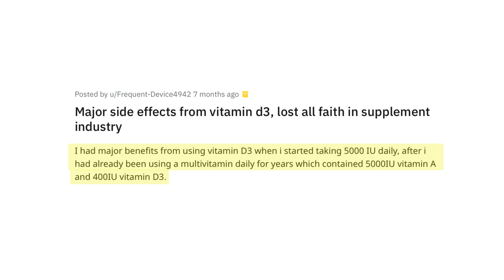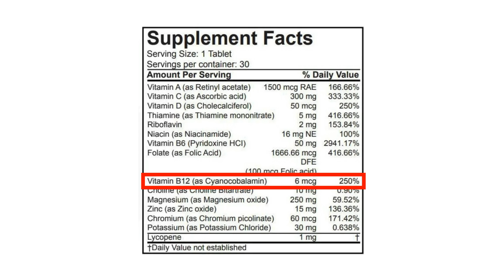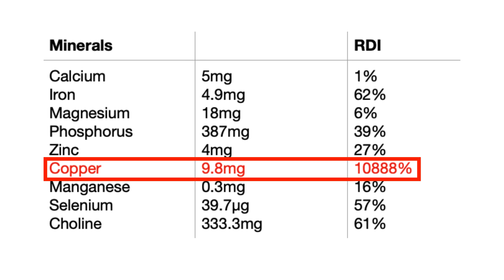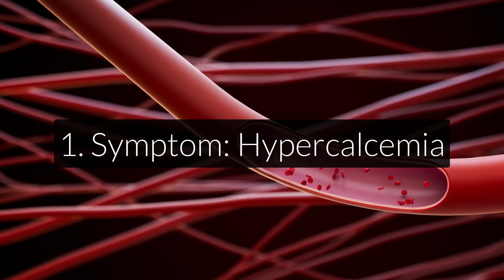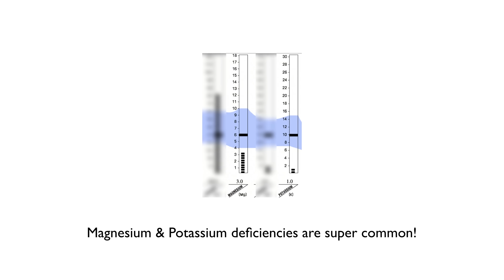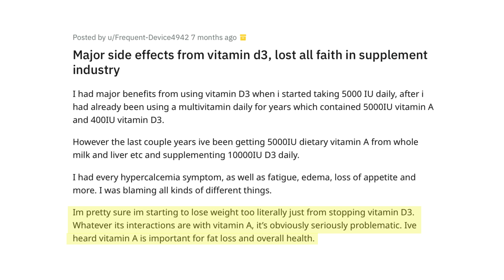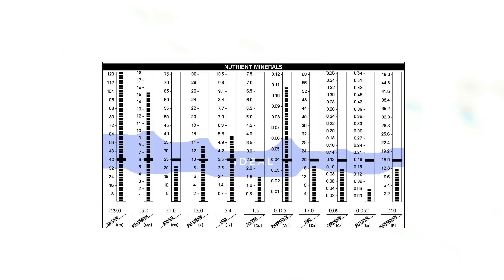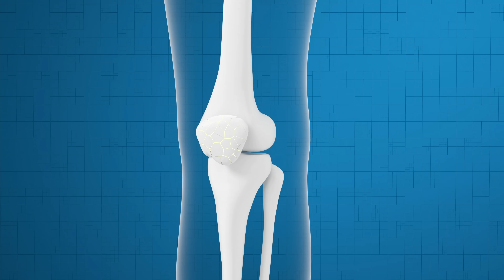Redditor takes 10000IU Vitamin D for years. This happened to his bones...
► *Free Resources*

- Timestamps -
00:00 Introduction
00:44 His Start With 5000 IU From Supplement & Multivitamin
02:59 He Increases The Dose To 10000 IU Daily
06:19 His Symptoms - Vitamin D Toxicity
11:11 Relationship Between Vitamin A & Vitamin D
14:15 How To Avoid Vitamin D Toxicity & Side Effects